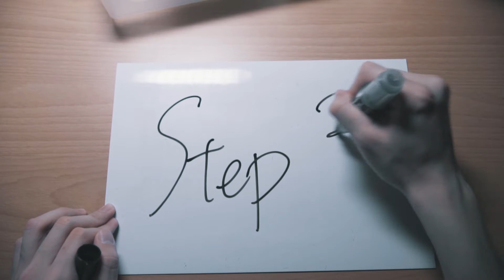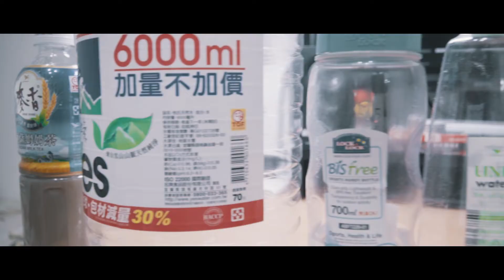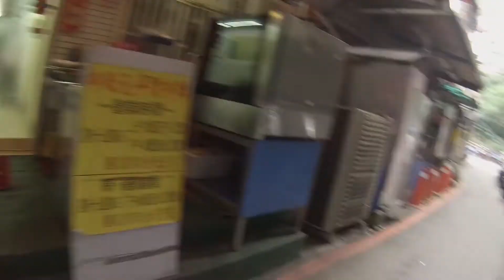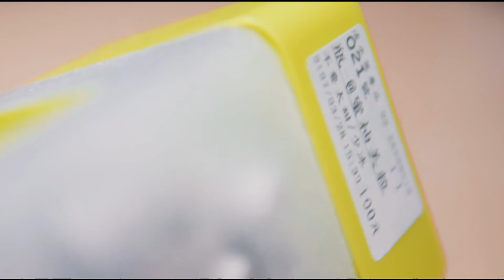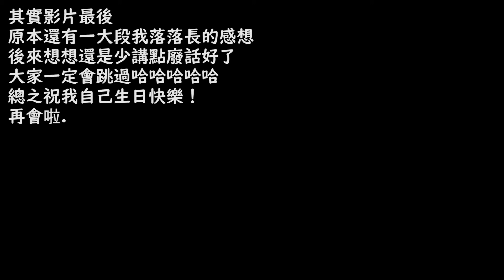【送給自己的21歲禮物】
可能有點亂，刪掉超多超多畫面的，抱歉啦。
最近好多朋友開始抽菸,少抽點唄.
下次見 悠嘍

我知道台客劇場拍過啦。